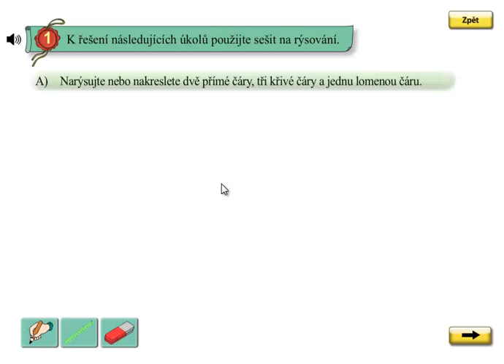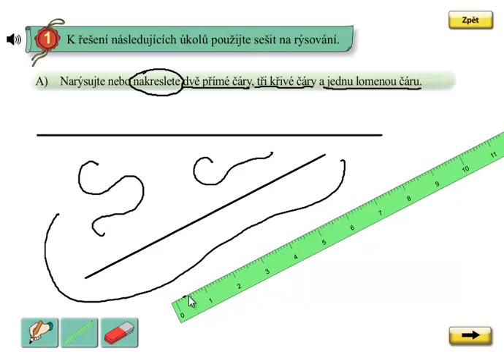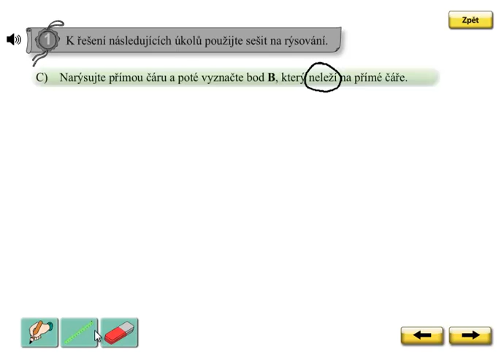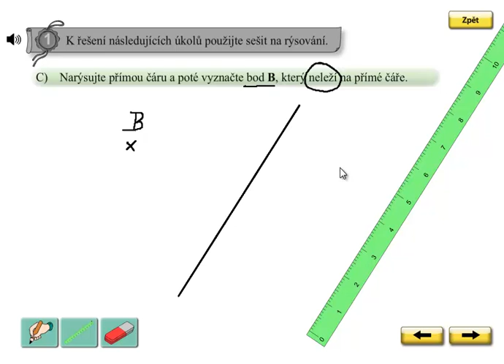Geometrie; Matýskova matematika 5.díl, strana 8, cvičení 1